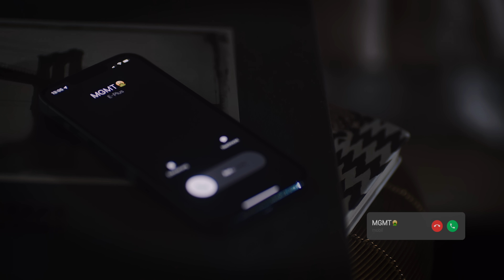Jamule - Intro (prod. by Miksu/Macloud & Deats)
INTRO streamen ►► lnk.to/Intro_

Mix: Miksu/Macloud
Master: Ludwig Meier

CREATIVE DIRECTOR, REGIE, EDIT
Adal Giorgis

DOP
Kevin Jerome Stemberger

AUSFÜHRENDE PRODUZENTIn
Noosh Latifi

VFX
Janis Papist

OBERBELEUCHTER
Max Dziduch

REGIEASSISTENZ
Til Gundlach
Maximilian Milosovic

COLOR GRADING
Kevin Jerome Stemberger

1ST AC
Jannick Hartmann

LED Background Video
Janis Papist
Yuliya Bodlak

SET ASSISTENTEN
Marcel Birkel
Tristan Richter
Misha

H&M
Patricia Fuchs